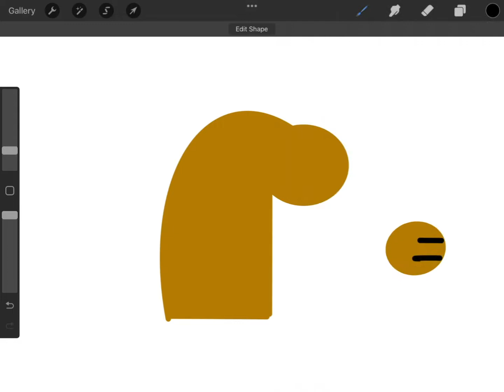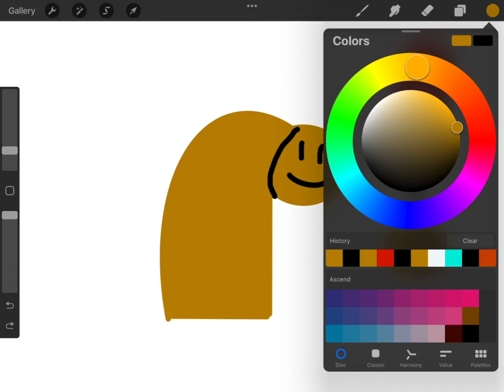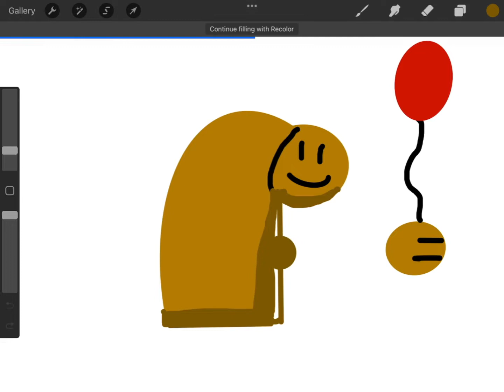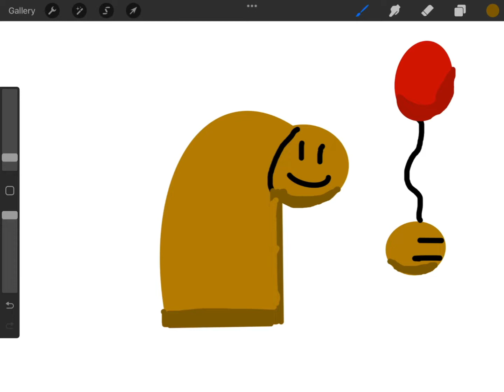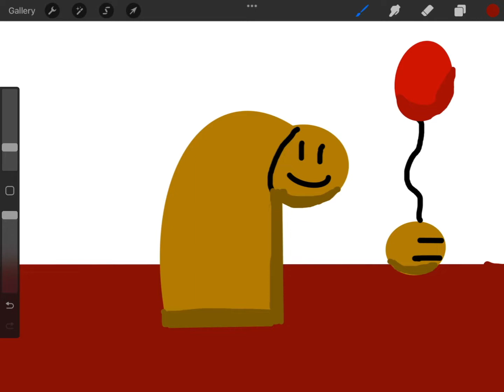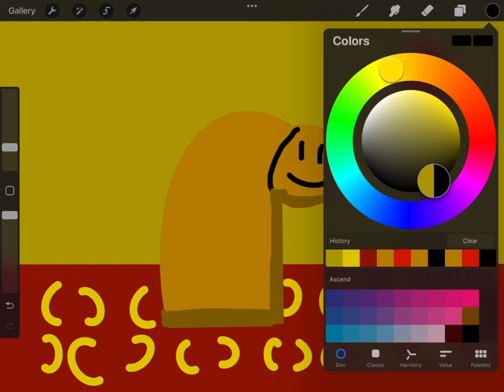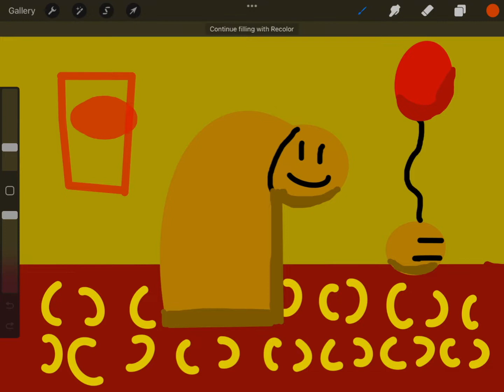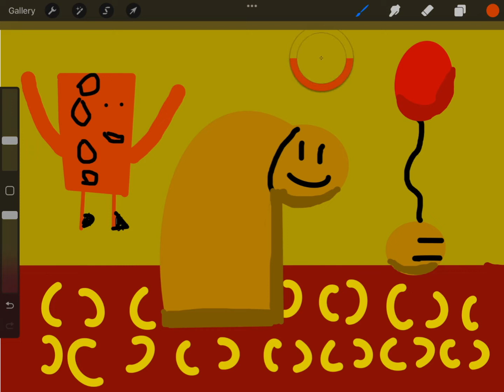How to draw a partygoer in the backrooms (for beginners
I’m not the best at drawing myself but I hope I can help you all